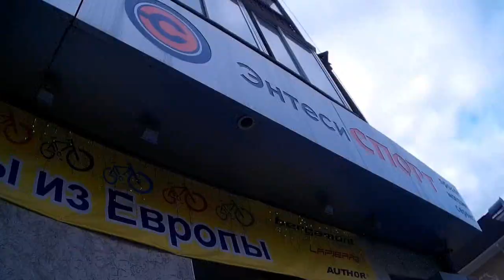ВЕЛОМАГИСТРАЛЬ 2014 HD 26.07.2014